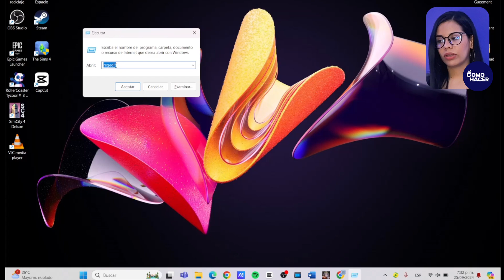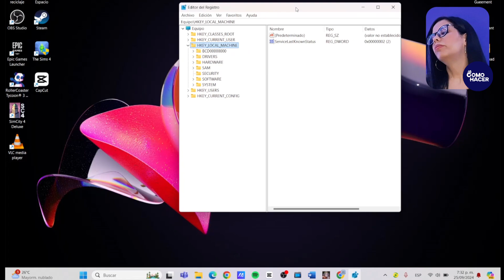Cómo QUITAR el MENSAJE 'GESTIONADO POR TU ORGANIZACIÓN' en Google Chrome | 👨‍💻 Gestiona Navegador👨‍💻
¿Te molesta ver el mensaje 'Gestionado por tu organización' cada vez que abres Google Chrome y te preguntas cómo puedes eliminarlo? En este vídeo, te guiaremos paso a paso para deshacerte de ese aviso y recuperar el control total de tu navegador. Explicaremos qué significa y por qué aparece esta notificación y te proporcionaremos soluciones prácticas y seguras para eliminarla, ya sea que estés en una computadora personal o una gestionada por el trabajo.